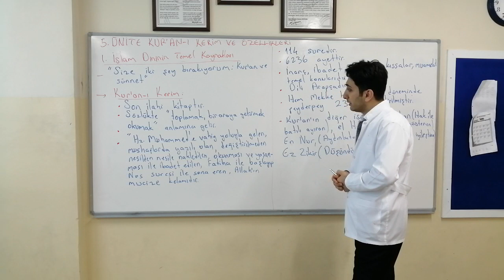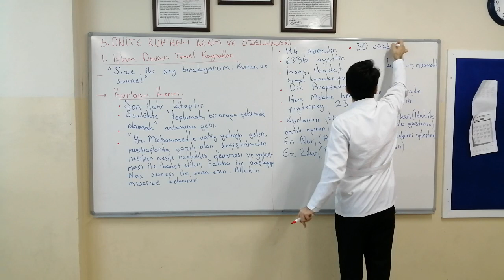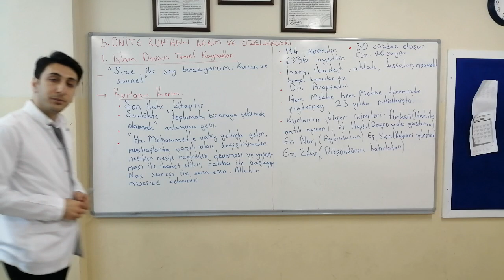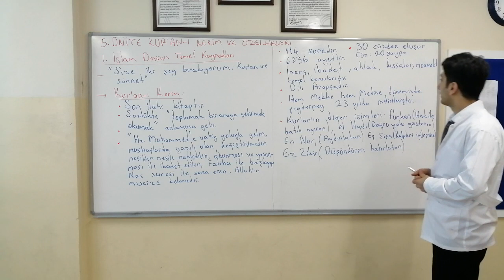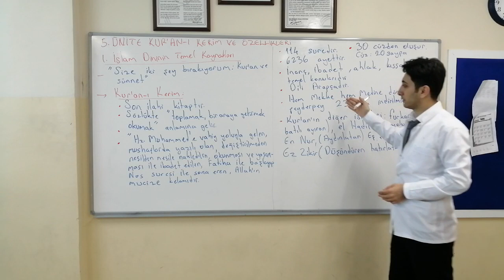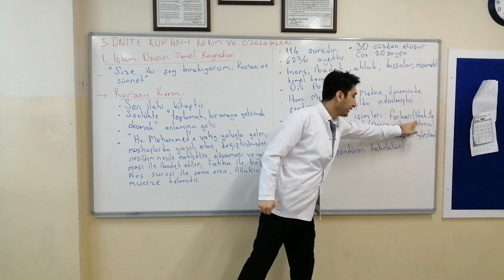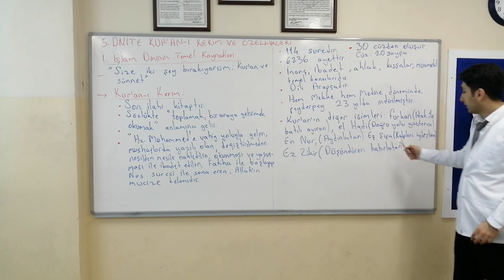4- 5. Ünite Kur'an ı Kerim ve Özellikleri 1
Özel Başkent Okulları 8. Sınıf Din Kültürü ve Ahlak Bilgisi